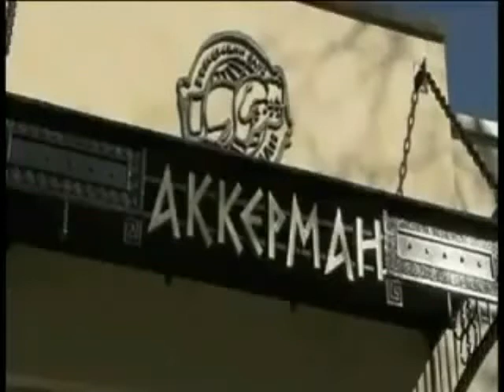Олег Крупп поёт свои песни ч. 1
Олег Крупп поёт свои песни:
01.  Наташка
02. Белый город Аккерман
03. Четверо-ногие друзья
04. Хапай
 АЛБ "Буджак" благодарит за оказанную помощь Заслуженного тренера Украины Анатолия Николаевича Ломаченко и БСК "Аккерман".